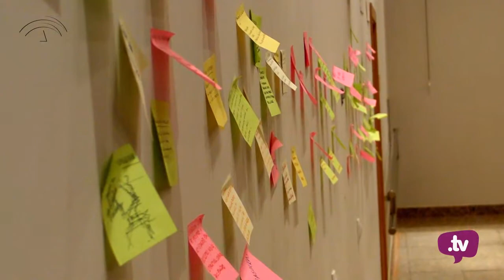eutopia 2011 taller urbanismo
Sólo es posible afrontar un futuro sostenible si la ciudadanía actúa colectivamente. Para que esto sea posible, la apropiación de espacios de aprendizaje e intercambio de conocimiento, es necesaria.

Estos espacios de aprendizaje social producirán con tiempo y trabajo innovación y acción social en la ciudad. Por lo tanto, es fundamental que los ciudadanos aprendan a diseñar cómo organizarse e intercambiar conocimientos en espacios colectivos de acción ciudadana.